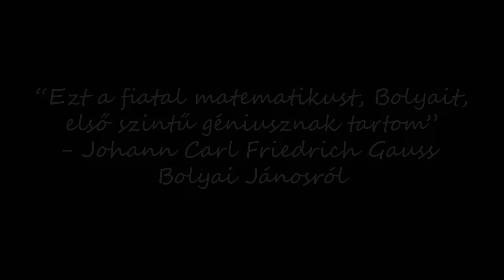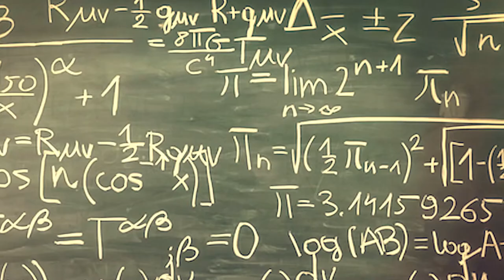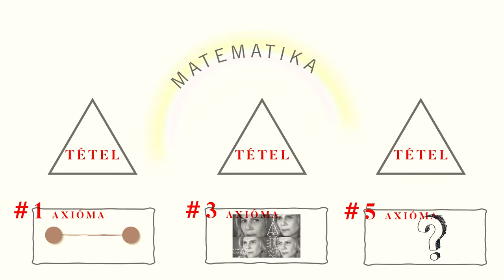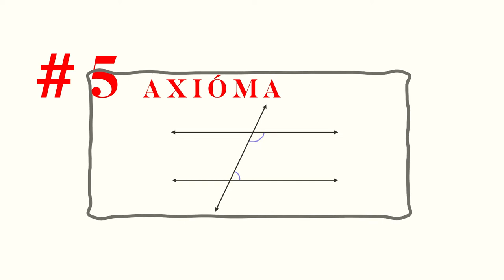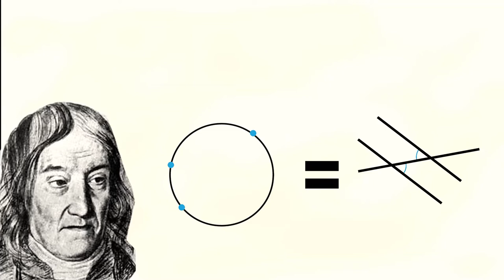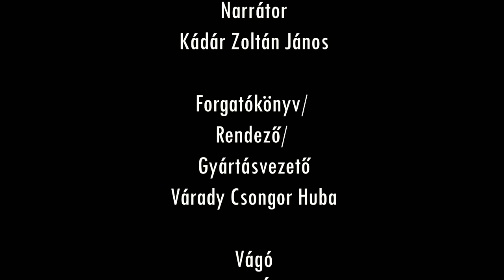Bolyaiék párhuzamosak Gausszal | Étermező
Bolyai Farkas és János neve jól ismert az erdélyi köztudatban, és sokan mégis keveset tudunk arról, hogy miről is híresek ők, miért viseli az ő nevüket több iskola meg egy egyetem. A tehetséges gyerekektől a hírességekkel teli felnőttkoron keresztül, egészen a világszínvonalú kutatásukig az életük minden pillanatában az elszántság és az akadályt nem ismerő eltökéltség fedezhető fel történetükben. Az új Étermező videóban igyekszünk röviden bemutatni a két erdélyi tudóst, főleg ami a munkásságukat illeti, kontextusba helyezni őket a kor szellemében többek között Carl Friedrich Gauss nézőpontjából, aki minden idők egyik legnagyobb matematikusaként van számontartva.

Narrátor: Kádár Zoltán János
Forgatókönyv, Rendező, Gyártásvezető: Várady Csongor Huba
Vágó: Balogh Ádám
Operatőr: Berecki Imre-Nórbert
Animáció: Szegedi Zsolt
Közreműködtek: Benedek Csilla, Petki Milán, Teutsch Tamás